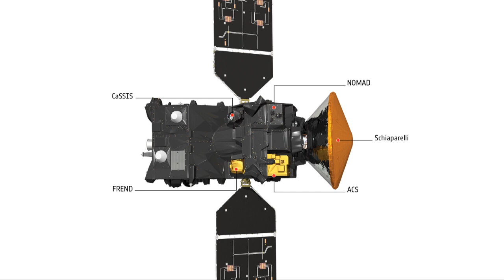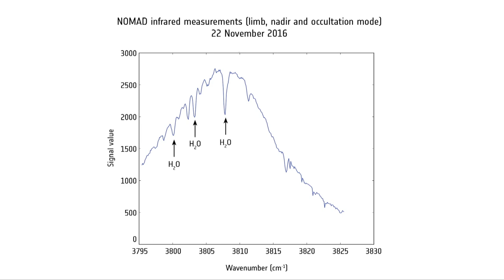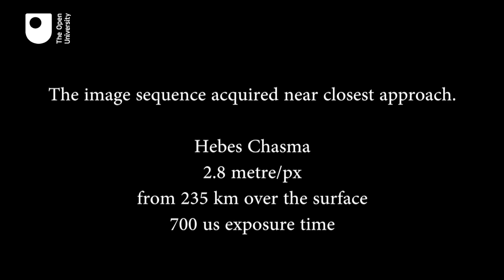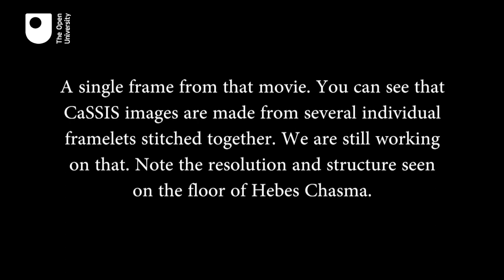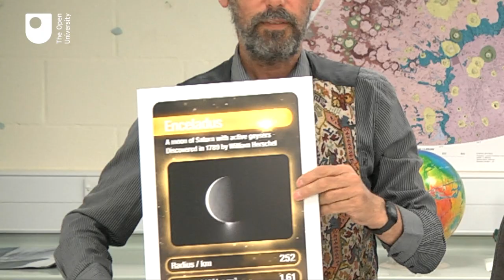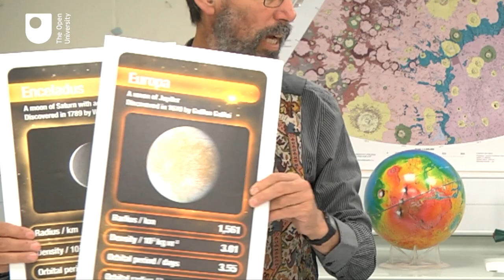Planets and Moons – David Rothery and Manish Patel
David Rothery and Manish Patel of the Open University’s level 2 planetary science module team (S283) discuss current news about our Solar system, and answer questions.